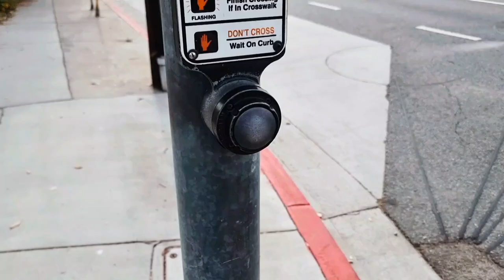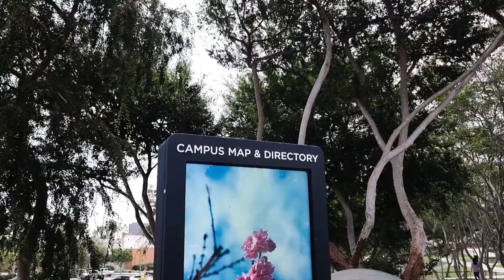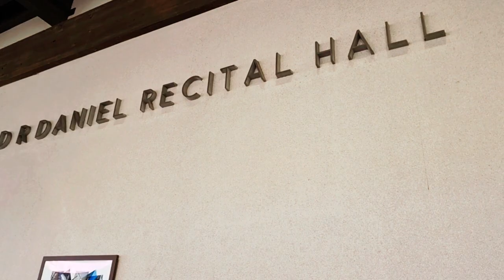CALIFORNIA STATE UNIVERSITY LONG BEACH ||ORIENTATION WEEK || DAY ONE